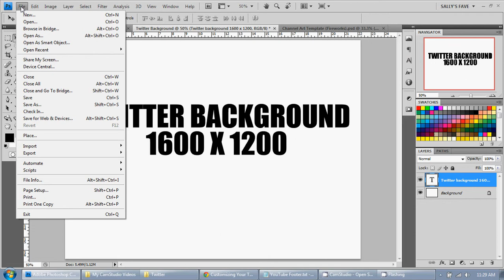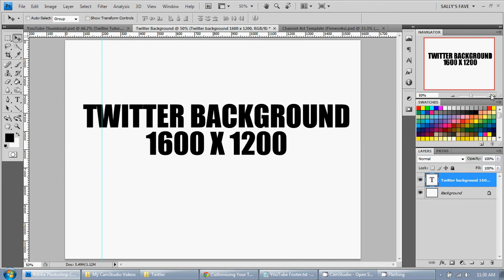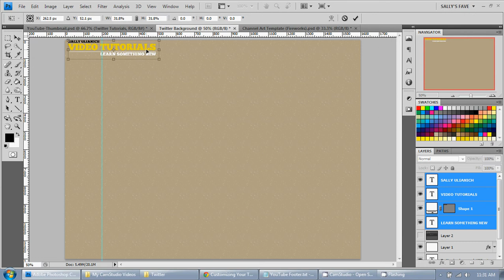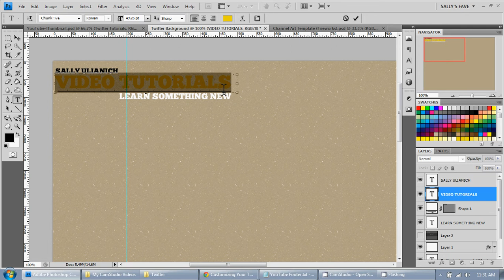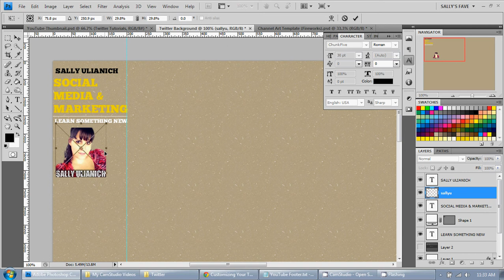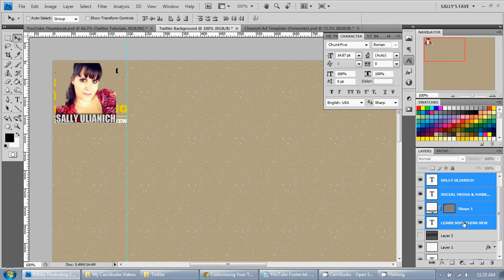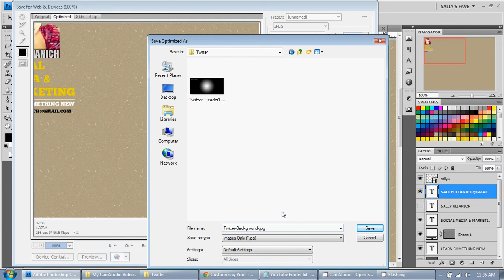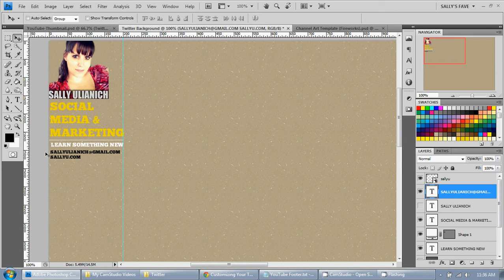How to Create a Twitter Background in Photoshop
In this tutorial, I show you how to create a Twitter Background in Photoshop. Current Twitter background image dimensions should be 1600x1200 with a sidebar of 200px or less.